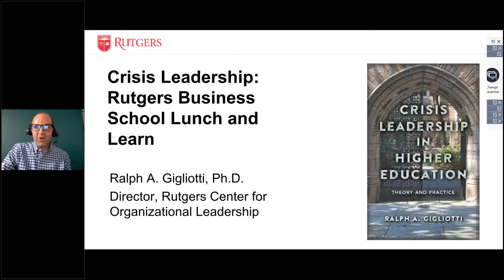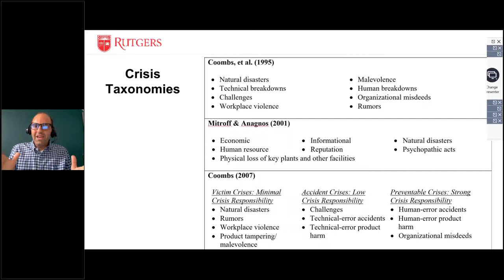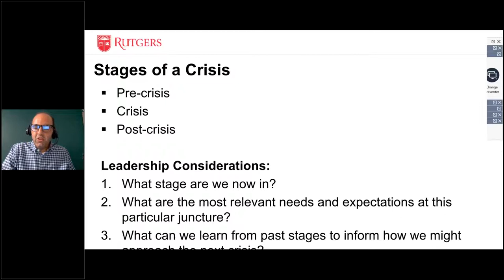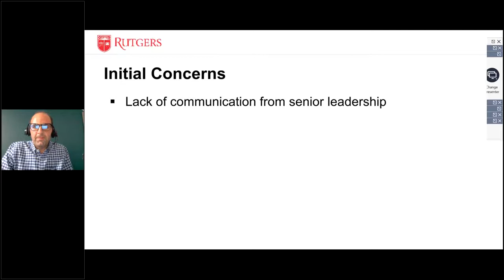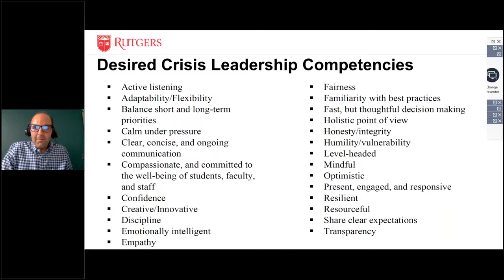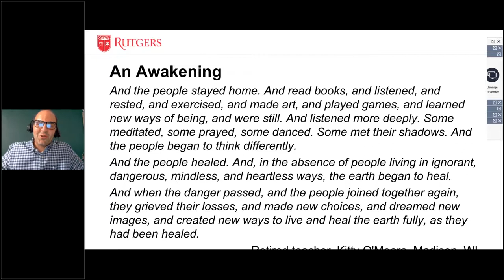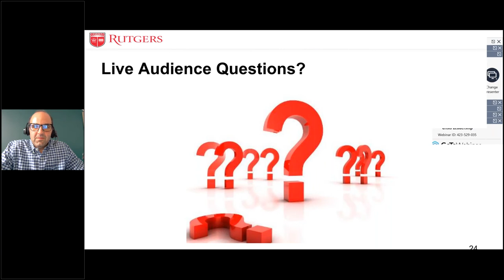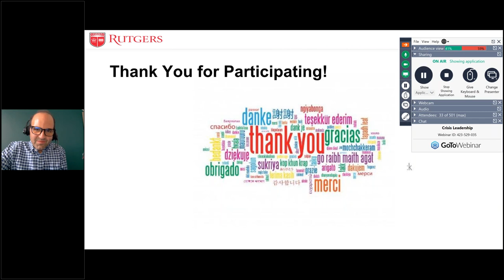Crisis Leadership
In this Rutgers Business School Webinar, Ralph A. Gigliotti, Ph.D., director of leadership development and research at the Center for Organizational Leadership at Rutgers University explores guiding principles and research-informed strategies for effective crisis leadership.

Crisis is a pervasive condition of contemporary organizational life. These challenging moments disrupt organizations, threaten reputations, and shift the spotlight to leadership decisions and actions—all of which make the topic of crisis leadership relevant for formal and informal leaders across an organization.

Rutgers Business School's Virtual Lunch & Learn Series brings the hottest trends and topics in business to stay relevant. Free, monthly, live online webinars including Q&A with faculty and thought leaders during lunch. See upcoming schedule